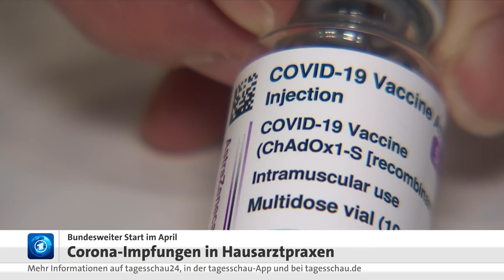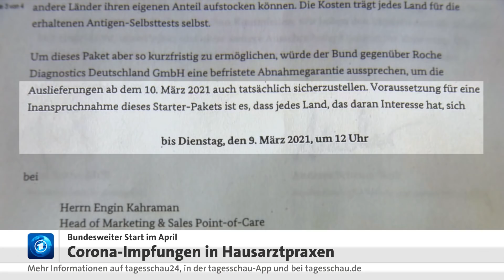Corona-Impfung: Ab April auch in Hausarztpraxen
Die Gesundheitsminister:innen von Bund und Ländern wollen am Mittwoch entscheiden, wie ab Anfang April die Corona-Impfdosen zwischen Impfzentren und Hausärzten aufgeteilt werden sollen. Das erfuhr die Nachrichtenagentur Reuters am Dienstag aus Bund-Länder-Kreisen.

Bundesgesundheitsminister Jens Spahn (CDU) und seine 16 Länder-Kolleg:innen hätten sich bereits bei ihrer Schalte am Montag darauf geeinigt, dass die Hausärzt:innen den Impfstoff über den für sie gewohnten Weg über Apotheken und Großhandel beziehen sollen. Bayern habe diesen Weg zunächst abgelehnt, weil die Landesregierung die Impfdosen selbst geliefert haben wollte, hieß es. Während Bayerns Ministerpräsident Markus Söder auf der Ministerpräsidentenkonferenz noch zu Eile und die Einbeziehung der Hausärzt:innen schon Ende März gedrungen habe, habe Gesundheitsminister Klaus Holetschek (CSU) nun eher auf die Bremse getreten, hieß es aus Teilnehmerkreisen.

Zuvor hatte "Business Insider" berichtet, dass Spahn die Lieferung an die Impfzentren ab April bei 1,25 Millionen Impfstoffdosen pro Woche deckeln wolle. 2,7 Millionen Dosen wöchentlich sollten im Schnitt an Arztpraxen gehen. Dem wurde aus Teilnehmerkreisen widersprochen. Die Gesundheitsminister:innen müssen aber eine Obergrenze für die für Hausärzt:innen zu bestellenden Impfdosen festlegen, weil ansonsten keine ausreichende Menge mehr für die Impfzentren zur Verfügung steht. Diese wollen ihre Kapazitäten angesichts der erwarteten Steigerung der Lieferungen ausbauen.